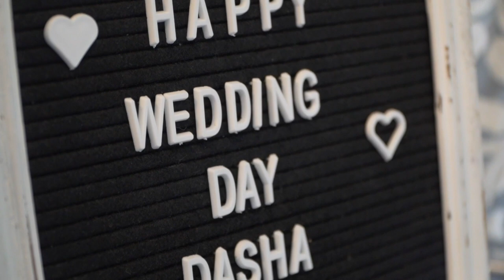Park Chateau Wedding Film of Dasha & Stan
This Wedding Film created for Dasha & Stan, whose Ceremony and Reception were held at Park Chateau Estate and Gardens in East Brunswick, NJ. This film was captured by 2 wedding videographers. This film was captured and edited by New Jersey leading Wedding Photography & Wedding Cinematography Studio – New Jersey Videography.